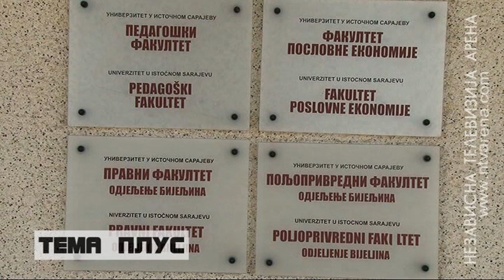Studenti bez doma i organizovanih sadržaja